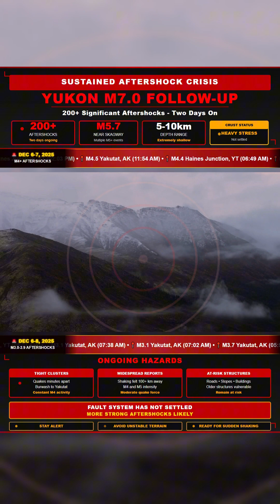Major Yukon Aftershock Swarm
More than two hundred significant quakes have struck since the magnitude 7.0 hit yesterday. Multiple magnitude 5 shocks and a long line of magnitude 4 activity are spreading across the Yukon and southeast Alaska. The shallow depths mean the shaking is reaching the surface with full force and the pattern is still active.

This fault system has not settled. Strong aftershocks remain likely and the region should stay alert as the sequence continues.